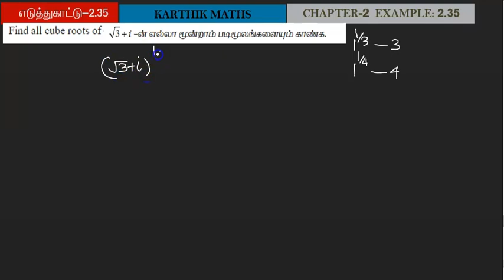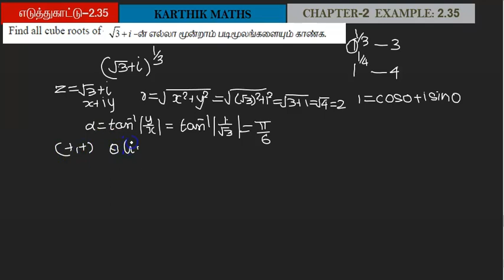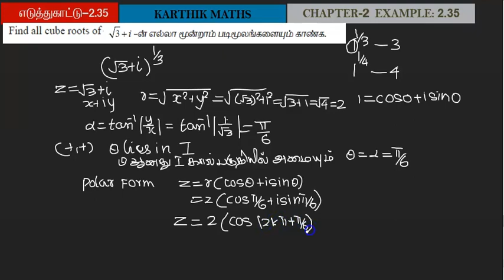EXAMPLE 2.35 | 12TH MATHS TN| CHAPTER 2| COMPLEX NUMBERS | SOLUTION TM/EM